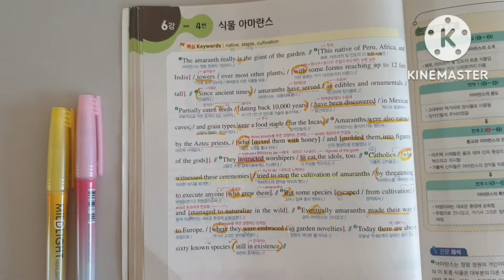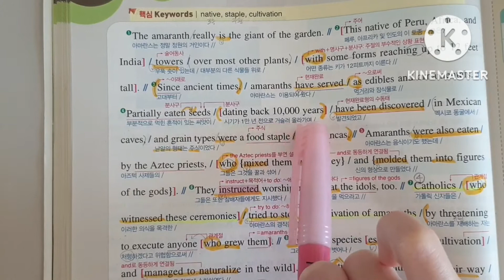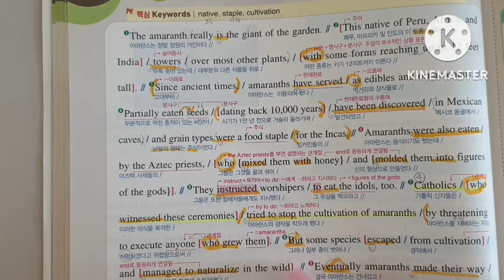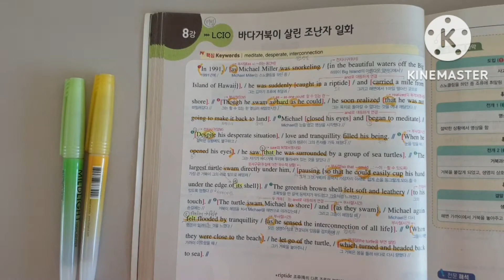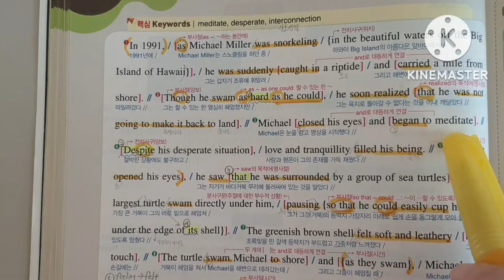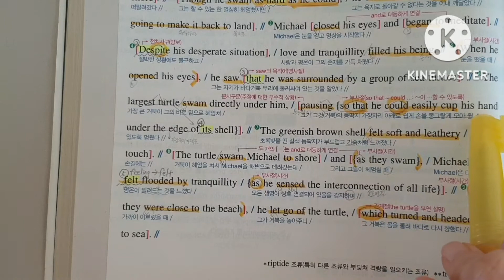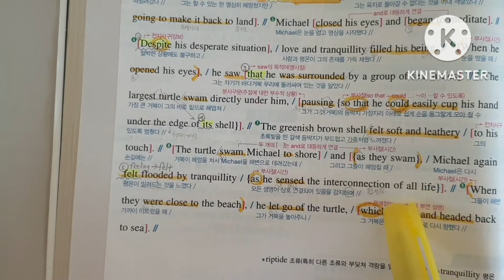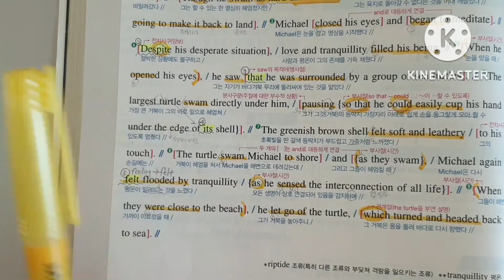하루한장 수능완성 15(2022 수능완성 사용설명서)